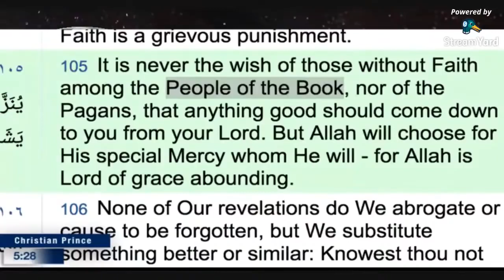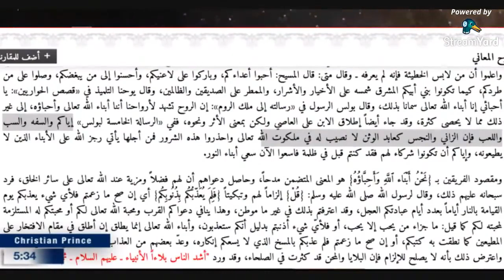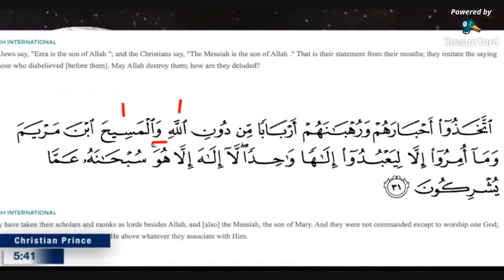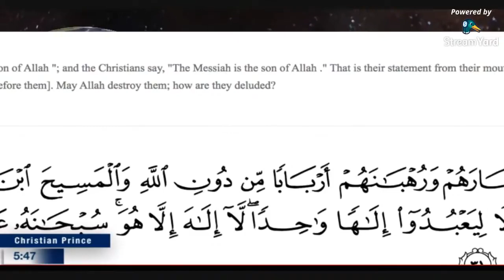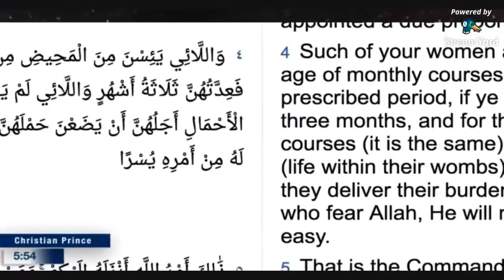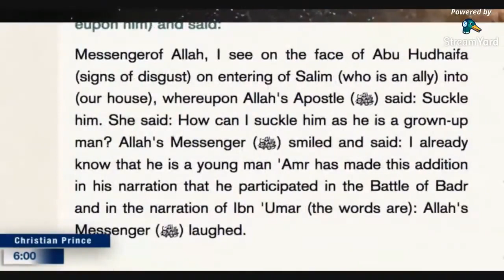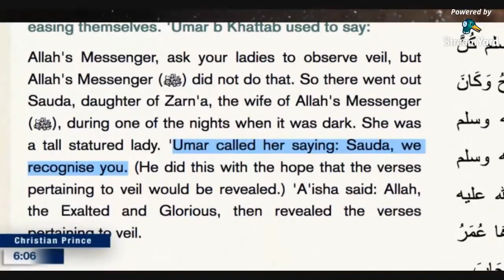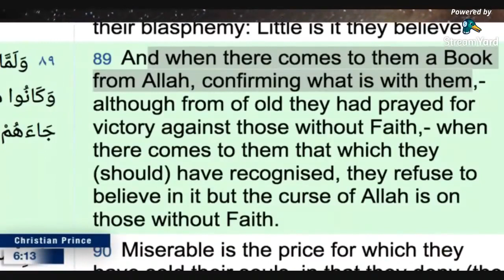Muslim Denounces Islam After Muhammad Hijab vs Christian Prince Debate Dec 2019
The dilemma for the Muslim is quite apparent. To accept the Quran is to accept its testimony that the Holy Bible is the preserved Word of God. And yet to accept the Holy Bible is to reject both the Quran and Muhammad. The first Muslims evidently thought that by appealing to the Holy Bible they would be verifying the prophetic claims of Muhammad. Little did they realize that their appeal to the Holy Scriptures for verification purposes actually proves that Muhammad cannot be a true prophet since he contradicts the message of God’s true prophets and messengers, especially the testimony of the Lord Jesus Christ, God’s beloved Son.

Read: The Quran Confirms the Bible Has Never Been Corrupted

Romans 10: 9 Because, if you confess with your mouth that Jesus is Lord and believe in your heart that God raised him from the dead, you will be saved. For with the heart one believes and is justified, and with the mouth one confesses and is saved.

Romans 10: 13 For “everyone who calls on the name of the Lord will be saved.”

1 John 1: 9 If we confess our sins, he is faithful and just to forgive us our sins and to cleanse us from all unrighteousness.

1 Peter 3: 18-22 For Christ also suffered once for sins, the righteous for the unrighteous, that he might bring us to God, being put to death in the flesh but made alive in the spirit, in which he went and proclaimed to the spirits in prison, because they formerly did not obey, when God's patience waited in the days of Noah, while the ark was being prepared, in which a few, that is, eight persons, were brought safely through water. Baptism, which corresponds to this, now saves you, not as a removal of dirt from the body but as an appeal to God for a good conscience, through the resurrection of Jesus Christ, who has gone into heaven and is at the right hand of God, with angels, authorities, and powers having been subjected to him.

1 John 5: 13 I write these things to you who believe in the name of the Son of God that you may know that you have eternal life.

Christian Prince is a respectable Islamic Scholar who is well-known for presenting the truth to millions of Muslims and Christians around the world. He is a native Arabic speaker who earned a degree in Islamic Law (Sharia Law) and Civil Law. He is also the author of "Qur'an And Science in Depth" and if you speak French, "Les Secrets du Prophète Arabe" and many others.

Ignorance is the major enemy of mankind, which create division and violence. He is hoping to explain to Muslims that Christians or non-believers should not be considered as an enemy, but they can be friends and live in peace together by rejecting any hateful teachings and accepting the Message of Love.

If you would like to see future Live Streams and join in the Live Chat in real time, call Christian_Prince@PalTalk.

We welcome any scholars to debate us ZakirNaik, ShabirAlly, YasirQadhi, NoumanAliKhan, MuftiMenk PierreVogel, MohammedHijab, ImanTV, FitrahDawah, and any qualified, knowledgeable Muslim or Convert to Islam.